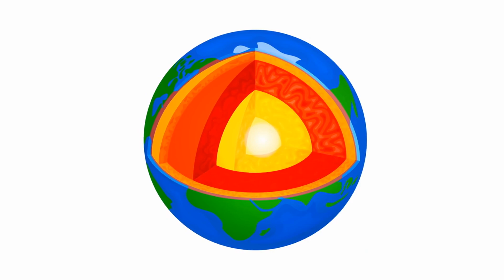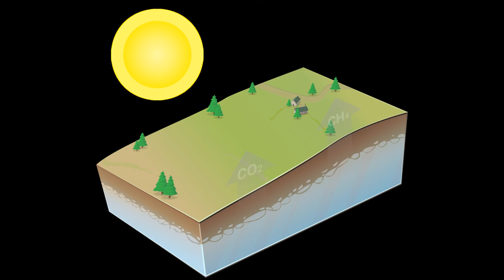21 Mind-Blowing Earth Facts That Will Change How You See the Planet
Earth, the home we often take for granted, is packed with astonishing secrets. But how much do you really know about the planet beneath your feet? In this video, we’ll take you on an exciting journey to uncover 21 incredible and mind-boggling facts about Earth. From the super-hot core that rivals the Sun’s surface to the vast Mid-Ocean Ridge hidden beneath the waves, there’s so much to discover about our ever-evolving world.

Did you know that lightning strikes Earth 100 times every second or that the deepest part of the ocean is deeper than Mount Everest is tall? These are just a few of the incredible revelations waiting for you in this video. We’ll dive into the mysteries of Earth’s atmosphere, its immense tectonic shifts, and the gold hidden in our oceans. 🌊

You’ll learn how the Earth’s rotation is gradually slowing down, how life first emerged in the oceans billions of years ago, and how the planet’s surface is in constant motion. With every fact, you’ll gain a deeper appreciation for the intricate systems that make Earth so unique in the universe. 🌍💡

Whether you're a science enthusiast, nature lover, or simply curious about the world, this video will open your eyes to Earth’s wonders like never before. Prepare to be amazed by the incredible forces at work on our planet and the surprising facts that will change the way you see Earth.

📨 Got a list idea?

Chapters:
00:00 - Intro
00:45 - 21 - The Earth's Core Is as Hot as the Sun's Surface.
01:15 - 20 - Earth's Rotation Is Slowing.
01:38 - 19 - Lightning Strikes Earth 100 Times Every Second.
02:02 - 18 - The Deepest Point on Earth.
02:28 - 17 - Earth Has Gold in Its Oceans.
02:51 - 16 - Antarctica Holds 70% of Earth's Freshwater.
03:16 - 15 - Earth's Atmosphere Reaches Space.
03:55 - 14 - The Longest Mountain Range Is Underwater.
04:19 - 13 - Earth's Oceans Influence the Planet's Climate.
04:43 - 12 - Life on Earth Began in the Oceans.
05:07 - 11 - The Earth's Axis Is Tilted.
05:34 - 10 - The Poles Experience Six Months of Darkness.
05:57 - 9 - Antarctica Is Technically a Desert.
06:21 - 8 - Without the Greenhouse Effect, Earth Would Freeze.
06:53 - 7 - Earth's Atmosphere Used to Be Toxic.
07:18 - 6 - The Earth Has Rings of Dust.
07:43 - 5 - Earth's Surface Is in Constant Motion.
08:07 - 4 - Earth Is the Only Planet with Liquid Water on Its Surface.
08:29 - 3 - Tectonic Plates Drive Earth's Biodiversity.
08:53 - 2 - Earth's Oceans Produce More Oxygen Than Forests.
09:14 - 1 - Salt in the Ocean Comes from Land.